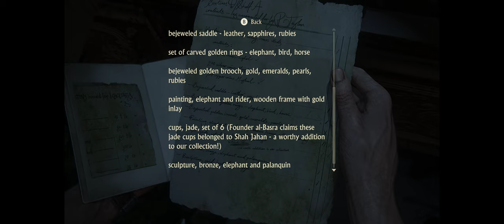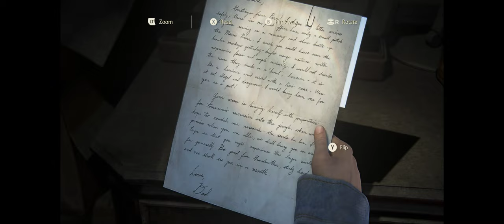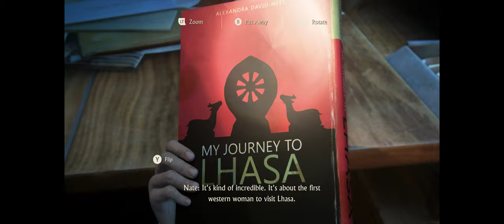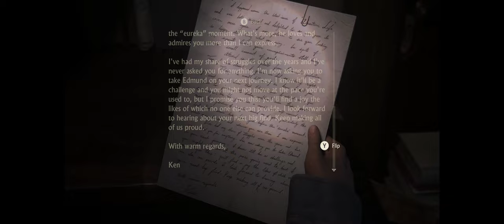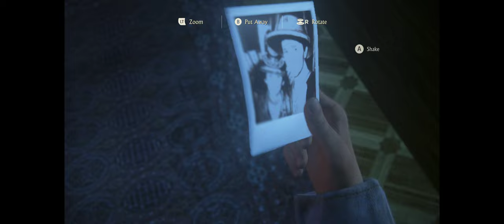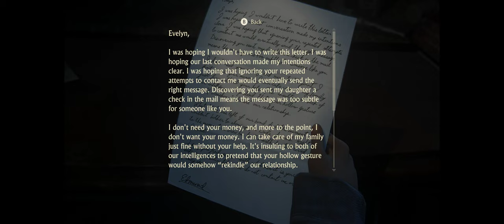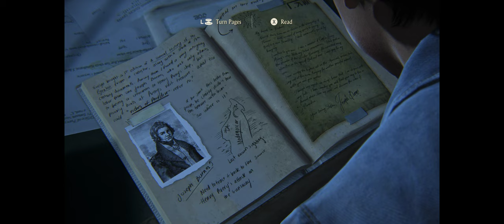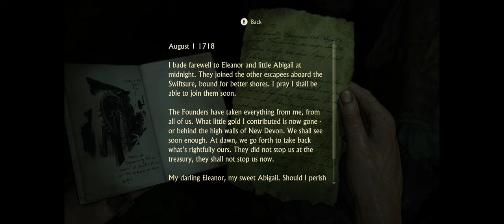Uncharted 4 - A Thief's End [Part 6] - Walkthrough Gameplay [ PC @ 4K x 60FPS Ultrawide]